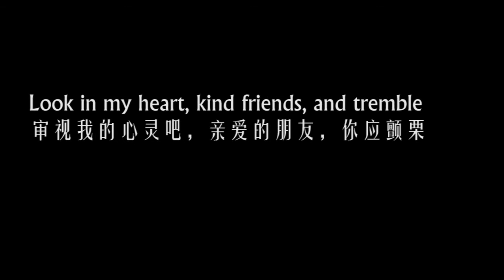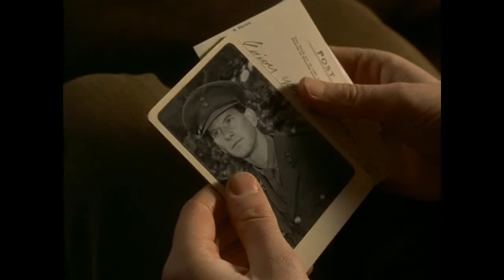James Wilby - Regneration（Behind The Lines）